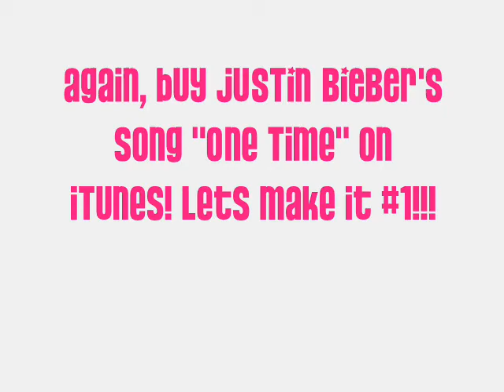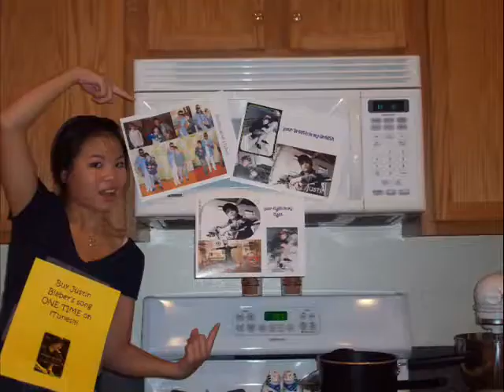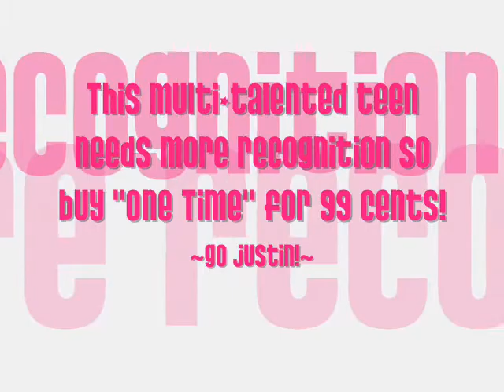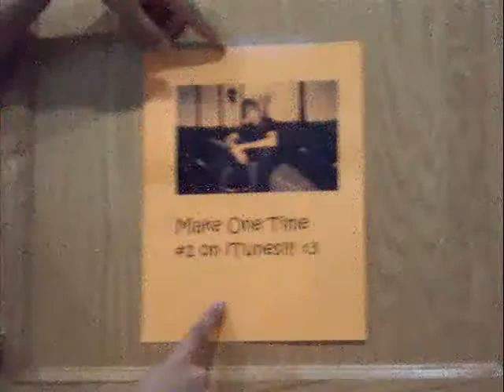Justin Bieber Contest Video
One Time by Justin Bieber: Universal Music Group
Oh and btw, we are competitive figure skaters and are in intermediate haha. And we did get at the rink @ 4:30 a.m. to do this :)